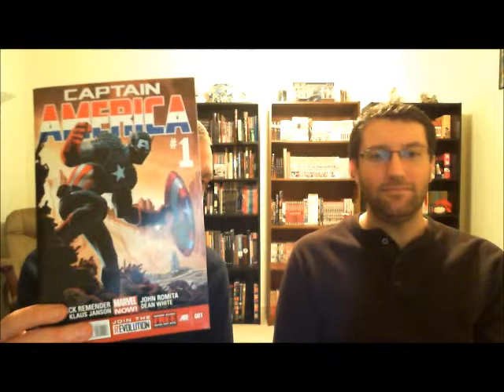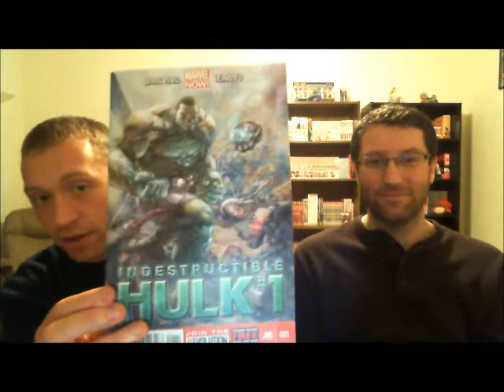Comics-and-More Podcast: Marvel NOW! Part 3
Patrick Markfort and Dave Ferraro from Comics-and-More discuss three new Marvel Comics, including "Captain America #1," "Indestructible Hulk #1," and "Journey Into Mystery #646."